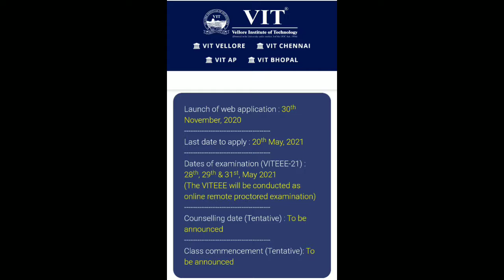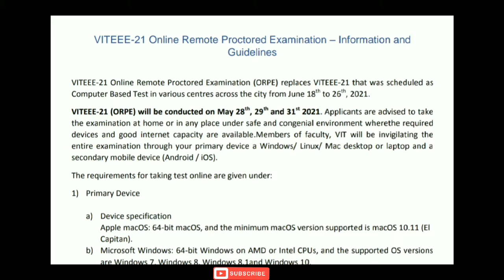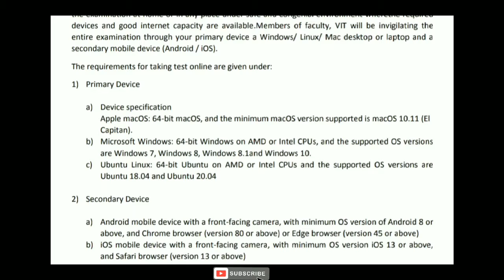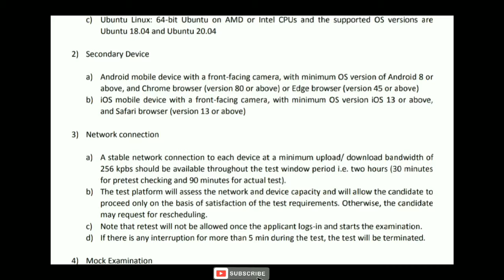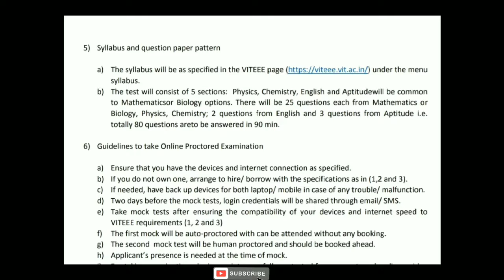VITEEE latest updates... must watch before applying...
Latest updates of VITEEE exams.
new dates exam patterns system requirements everything are provided in the video..
For syllabus of mathematics use the following link

For syllabus of physics use the link given below

For syllabus of chemistry  use the link given below

For syllabus of biology  use the link given below

* video is educational purpose only. copyright disclaimer under section 107 of the copyright act 1976. allowance is made for "fair use" for purposes such as criticism, comments, news, reporting, teaching, scholarship and research*